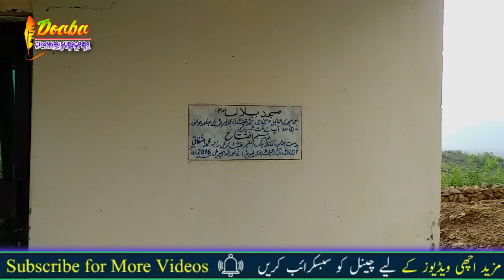FC Chowki || Mountain || Rain Day || Mehtab Ghani Official